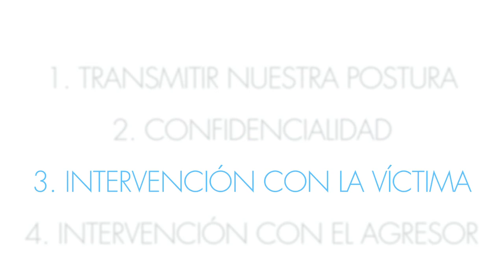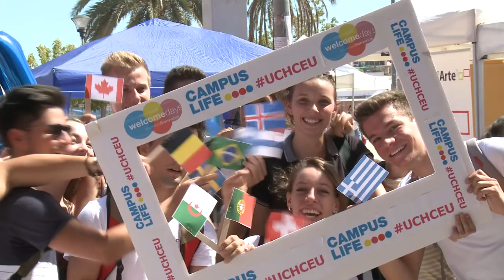Protocolo de Prevención e Intervención contra el Acoso entre Iguales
Este Protocolo es coherente con la política de la Fundación Universitaria San Pablo CEU, que defiende fielmente los derechos fundamentales reconocidos en nuestra Constitución y en nuestro ordenamiento jurídico.
El Protocolo desarrollado en Universidad CEU Cardenal Herrera pretende alcanzar la finalidad de proteger y salvaguardar la integridad física y moral de todos nuestros estudiantes, así como su dignidad personal en un marco de convivencia pacífica, tolerancia y respeto.